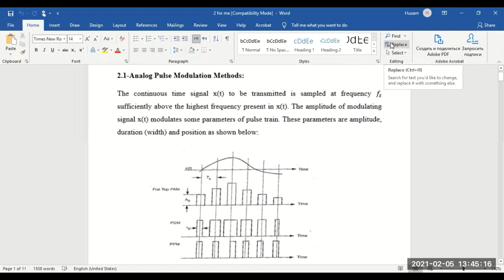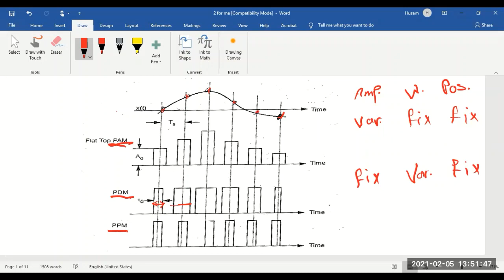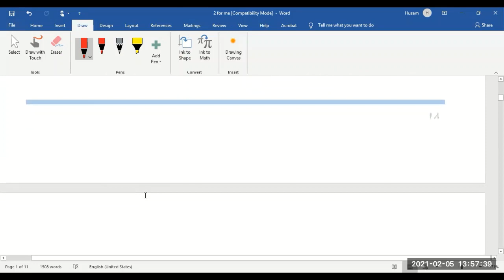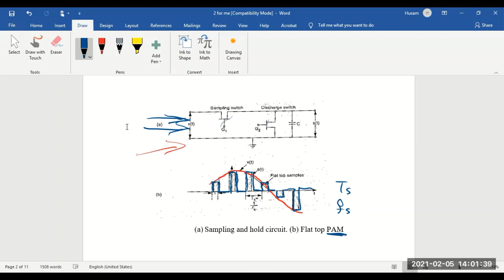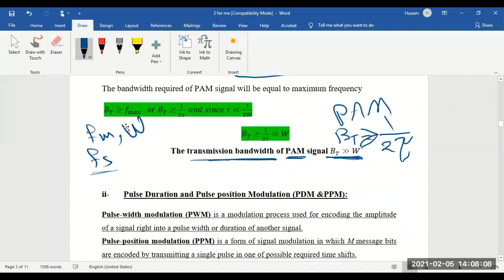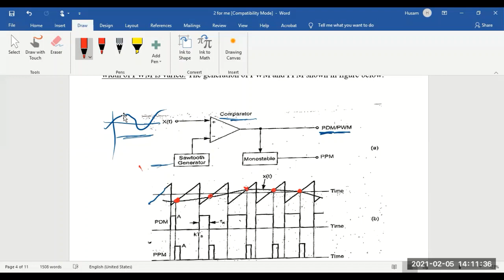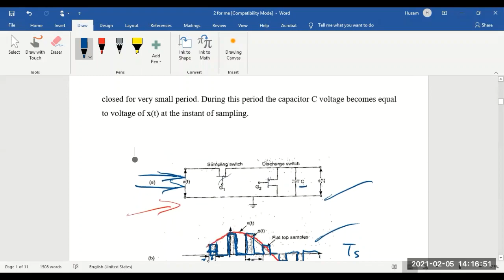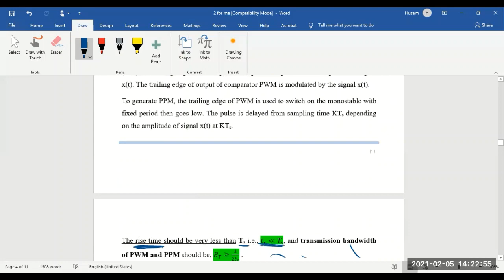Lec8 Digital Communication 2020-2021كلية المصطفى الجامعة/قسم هندسة تقنيات الحاسوب/ د. حسام ضياء كامل